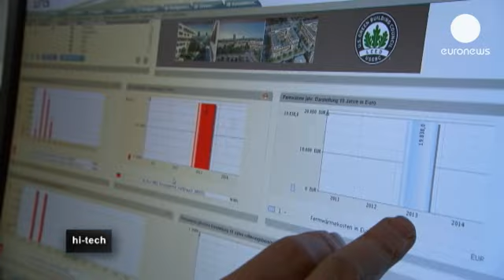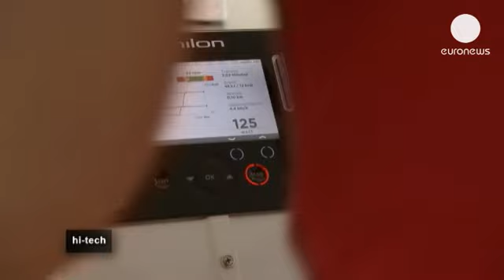Germania: ecco il NuOffice, modello di efficienza energetica a livello mondiale - hi-tech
È considerato uno dei più interessanti esempi di edilizia sostenibile al mondo. È il...

È considerato uno dei più interessanti esempi di edilizia sostenibile al mondo. È il "NuOffice", un complesso per uffici che si trova nel cuore di Monaco di Baviera.

Consente un risparmio energetico sino al 90% rispetto agli edifici tradizionali. Materiali ecocompatibili, sistemi efficienti di riscaldamento, raffreddamento, ventilazione e illuminazione sono le chiavi del progetto di questa costruzione "intelligente".

Il cantiere si è concluso a novembre. Hubert Haupt, proprietario del complesso, spiega: "I muri esterni sono spessi. Quindi durante l'estate non c'è bisogno di raffreddare l'ambiente e in inverno di riscardarlo a lungo, riducendo così i costi energetici. Abbiamo lavorato molto su simulazioni, studiando le relazioni fra i muri e le finestre, perché volevamo che la produzione energetica non penalizzasse la luminosità dell'edificio. Sono molti i dettagli che abbiamo dovuto prendere in considerazione all'interno del vasto tema della sostenibilità".

Negli ultimi anni gli architetti si sono uniformati facendo sorgere uffici con facciate dalle ampie vetrate. Il NuOffice va contro questo trend: le sue finestre sono di dimensioni più piccole, con non doppi ma addirittura tripli vetri per garantire l'isolamento termico.

Sulla parte esposta a sud sono presenti, inoltre, dei vetri elettrocromici, che consentono di gestire la luce solare a seconda delle esigenze.

Una delle caratteristiche più importanti per l'efficienza dell'edificio è l'innovativo sistema di riscaldamento. L'ingegnere Romano Schillinger racconta: "I tubi che si trovano nel controsoffitto termoattivo ci consentono di regolare la temperatura dell'intera muratura dello stabile, garantendo calore o frescura nelle stanze in maniera consistente".

La rete di riscaldamento e raffreddamento è connessa a un complesso sistema di teleriscaldamento, che utilizza l'acqua per refrigerare gli ambienti in estate.

Gli impianti fotovoltaici installati contribuiscono a generare l'energia di cui necessita la struttura.

Il cantiere è nato dalla collaborazione tra il progetto di ricerca europeo Direction e il Fraunhofer Institute for Building Physics, con l'obiettivo di realizzare edifici "intelligenti" che diventino dei modelli per quelli futuri.

"Poiché l'edificio è stato completato ed ora è in funzione, è possibile misurare i consumi energetici e quindi calcolare l'efficienza energetica del complesso", dichaira Michael Krause, del Fraunhofer Institute for Building Physics.

Alcuni sensori misurano temperatura e umidità dell'aria dentro e fuori. Questi dati servono a regolare la climatizzazione dell'ambiente interno.

"Ci aspettiamo un consumo energetico annuale pari a circa 30 kWh/mq. Normalmente i nuovi complessi per uffici, che non ambiscono al risparmio energetico, consumano tra i 100 e 150 kWh/mq all'anno ", afferma Krause.

Il complesso è dotato anche di uno spazio per bambini e di un centro fitness. Il cortile interno garantisce un'area verde, ma assolve anche alla funzione di offrire una ventilazione naturale alla struttura.

Il 90% degli spazi sono stati affitatti prima della fine dei lavori. Tutto ciò non stupisce, visti i rincari dell'energia a livello locale di oltre il 50% negli ultimi dieci anni.